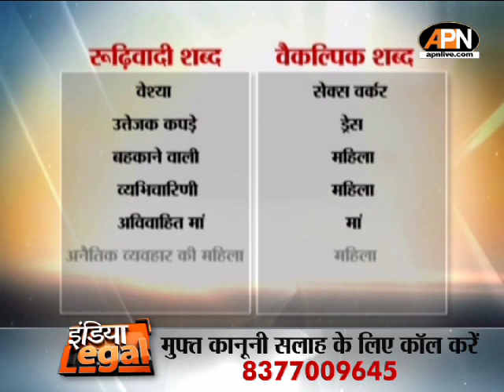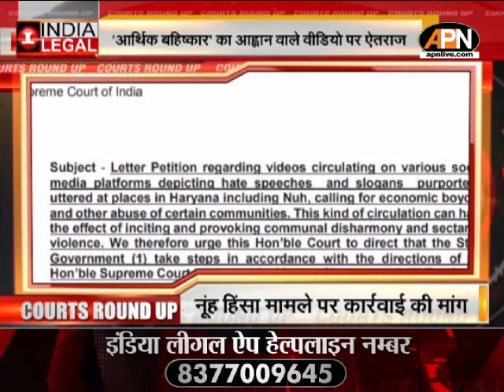अनुच्छेद 370 को केवल संविधान सभा हटा सकता था : दवे | August 17 | India Legal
सुप्रीम कोर्ट में अनुच्छेद 370 को चुनौती देने वाली याचिकाओं पर सुनवाई के दौरान वरिष्ठ वकील दुष्यंत दवे कहा कि अनुच्छेद 370 को केवल संविधान सभा हटा सकता था...वहीं शेखर नफाड़े ने कहा राज्यों का अस्तित्व बुनियादी संरचना का एक हिस्सा है...इससे बदला नहीं जा सकता

सुप्रीम कोर्ट ने RERA के तहत अपीलीय न्यायाधिकरण की स्थापना नहीं करने पर मेघालय, सिक्किम, लद्दाख को किया नोटिस जारी .संबंधित मुख्य सचिवों को 60 दिनों की अवधि के भीतर हलफनामा दाखिल करने का निर्देश

अब अदालती कार्यवाही में लैंगिक रूप से गलत शब्दों के इस्तेमाल से परहेज. अदालती कार्यवाही से 40 शब्दों को हटाया गया है... CJI ने जारी की हैंडबुक